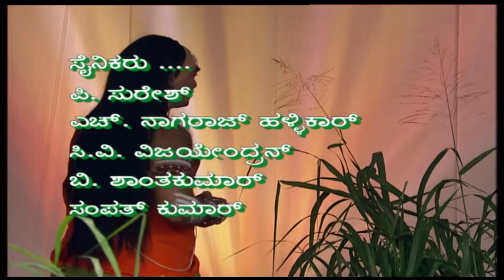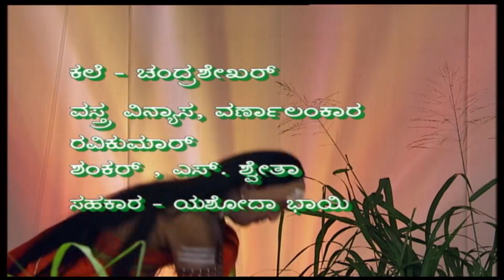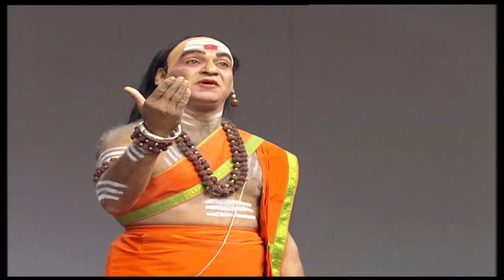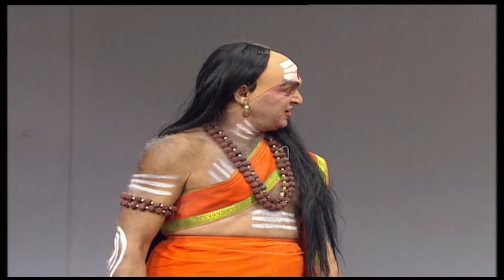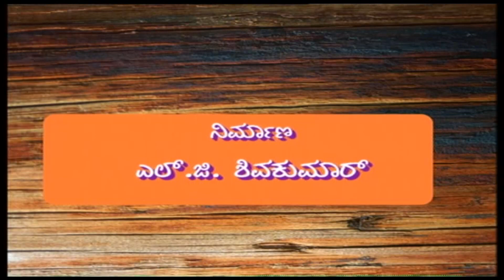Agnishike | Play | DD Chandana Archives